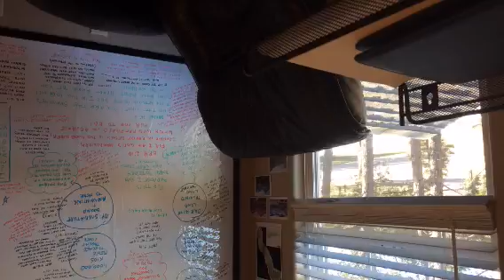Periscope April 5: Fasting made simple?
Recorded on 04/05/2016 03:04 PM UTC by ForestTownsley
Monument
Live viewers: 41